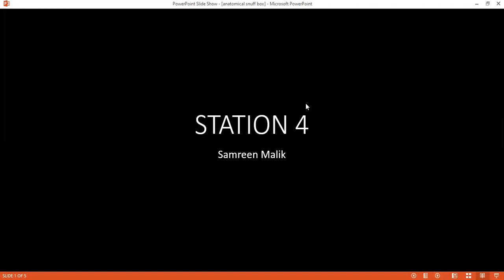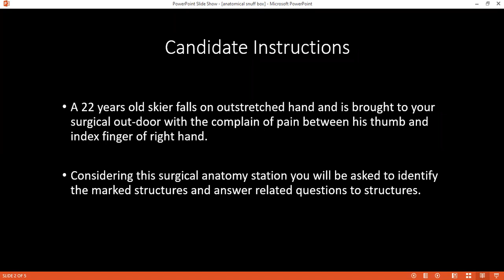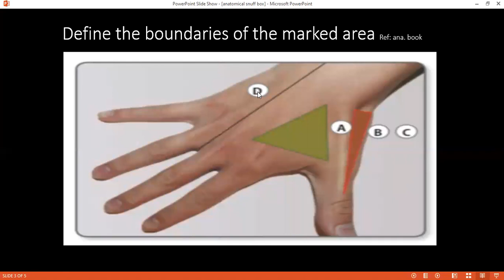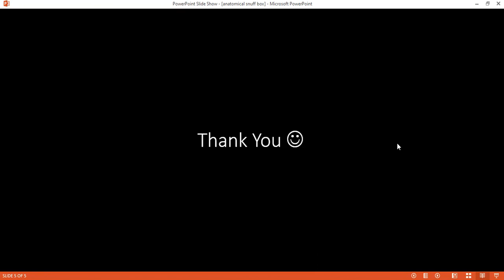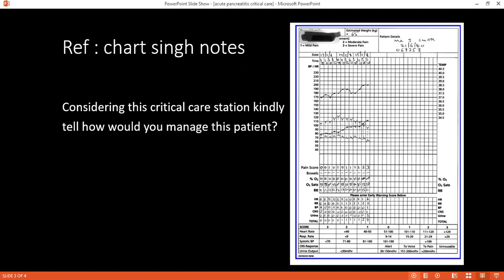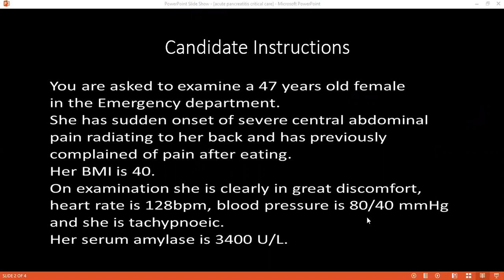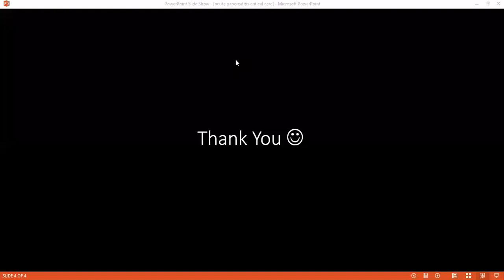RECORDING OF 2021-06-25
RECORDING INCLUDES THE FOLLOWING STATIONS:
1. SURGICAL ANATOMY OF ANATOMICAL SNUFF BOX
2. CRITICAL CARE SCENARIO OF ACUTE PANCREATITIS